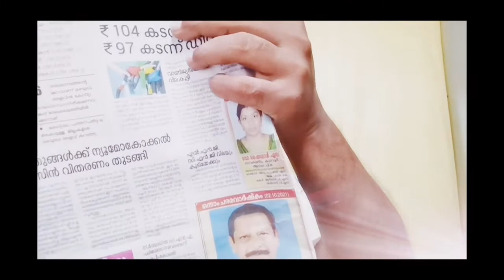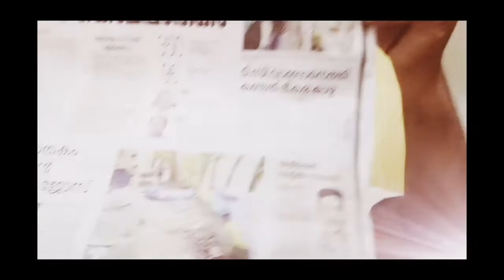02 ഒക്ടോബർ 2021, കേരള കൗമുദി വാർത്ത, ശനിയാഴ്ച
02 ഒക്ടോബർ 2021, കേരള കൗമുദി വാർത്ത, ശനിയാഴ്ച